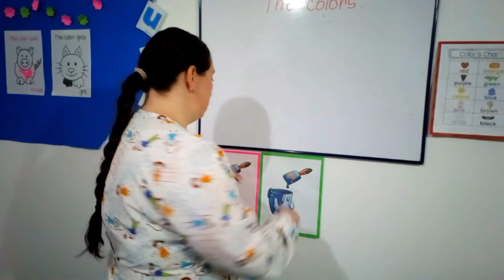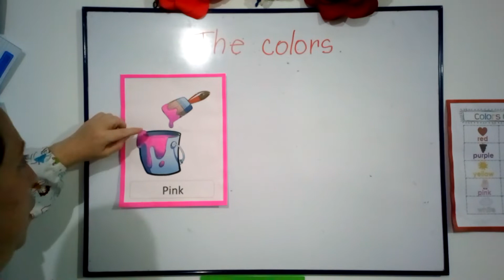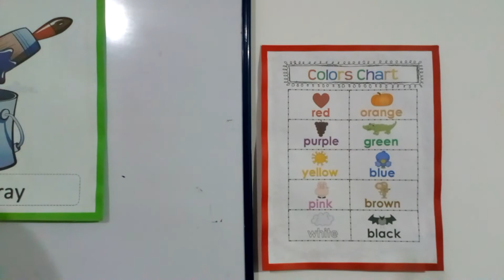The colors pink and gray / kinder